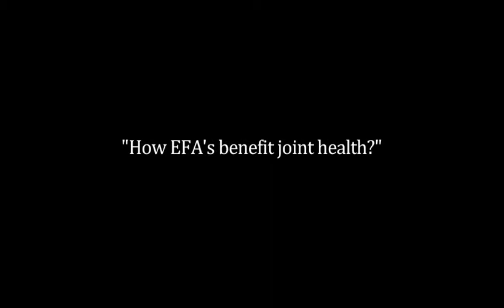Udo Erasmus on Joint Health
World authority on fats and oils talks about how Essential Fatty Acids can help with joint function